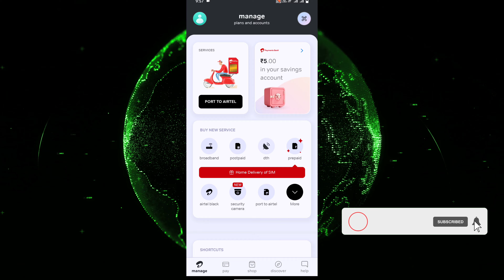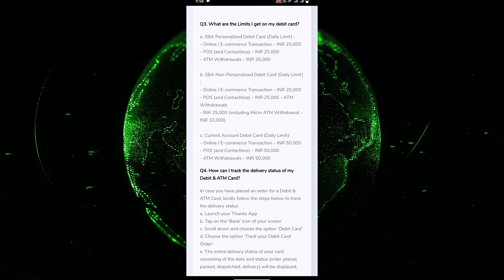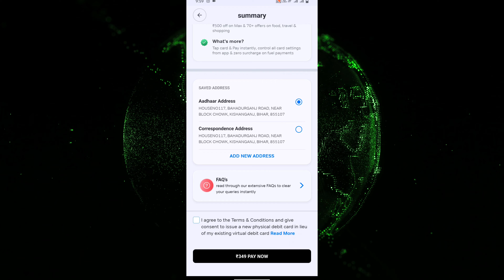Airtel payment bank atm card apply online | Airtel payment bank debit card apply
hii friends Aaj hum log sikhenge Airtel payment bank main atm ya debit card apply kaise Kiya jata hai.. video ko last Tak dekhiye aapko help mil jayega... Airtel payment bank related koi bhi inquiry ho to please mujhe comment section me bataye ya phir mera Instagram I'd PE message kijiye aapko reply mil jayega..

Airtel payment bank ATM card apply online

Airtel payment bank me atm card order kaise kare

Airtel payment bank account me debit card apply

Airtel payment bank statement generated